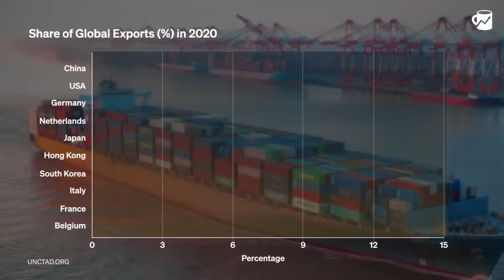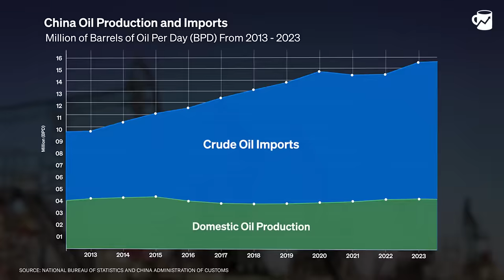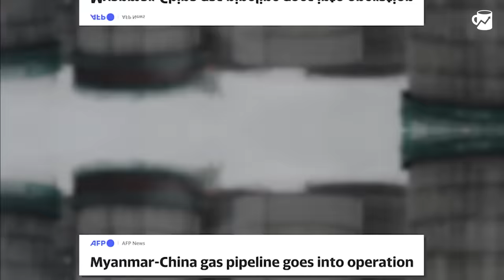China's One Ocean Problem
China’s rise as a global superpower hinges on its ability to project naval power. But its geography presents a challenge. Can China break free of the island chains in the Pacific and secure routes to the Indian Ocean? Or will regional rivals continue to thwart its maritime ambitions?